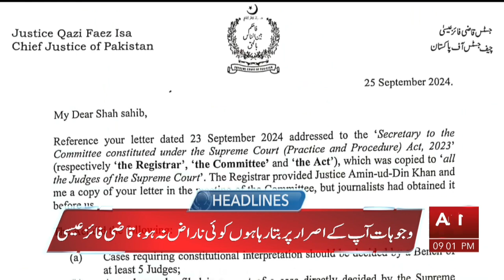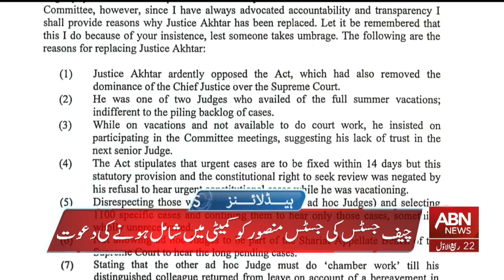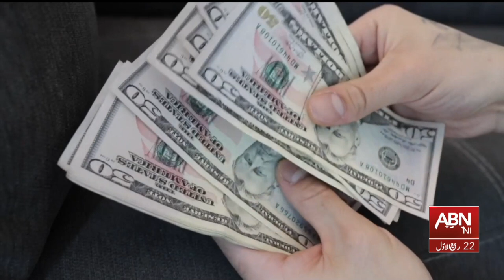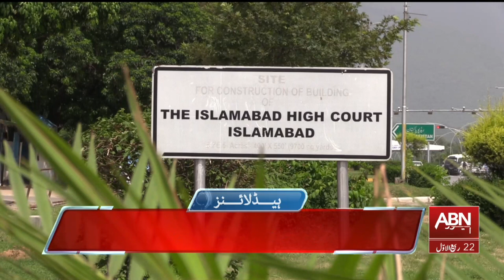HEADLINES 09 PM || 26 SEPTEMBER 2024 || ABNNEWS